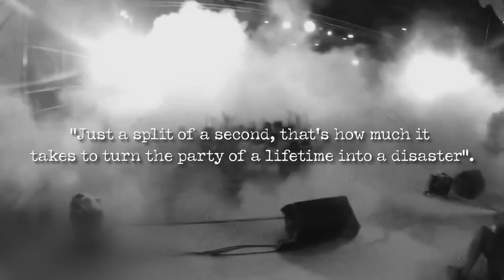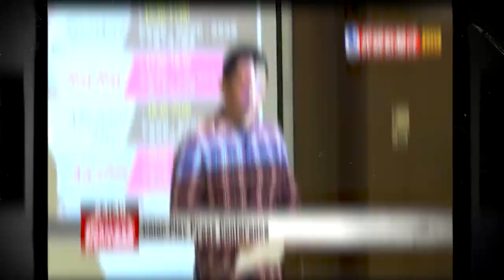The New Taipei Water Park Fire (Unedited Version)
On June 27, 2015, a thousand youngsters gathered at the Formosa Fun Coast water park in New Taipei to attend the “color powder” party. The temperature that day reached 35 degrees Celsius. After such a hot day, the party that included spraying foam and color powder at the crowd was a much-needed refreshment. The party heated up quickly, and soon everyone was partying joyfully, covered in color powder. Then, at 8:30 PM, out of nowhere, a massive ball of flame erupted and engulfed the crowd in front of the main stage. Around 500 people ended up with burns, many of them with severe injuries. The peculiar thing was that no one knew how and from where the fire occurred. However, once the source of the fire was determined, it was to the amazement of everyone.

Write your ideas for new videos in the comments!